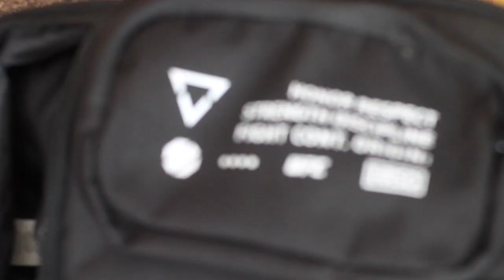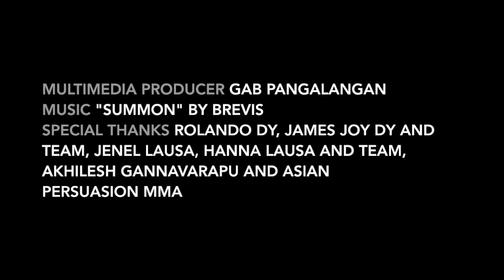Make the Cut: Pinoy fighters cut weight for UFC Singapore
Many fighters will tell you that cutting weight is tougher than the actual fight. Here's a look at "the fight before the fight" for Pinoy fighters Jenel Lausa and Rolando Gab Dy ahead of UFC Singapore.